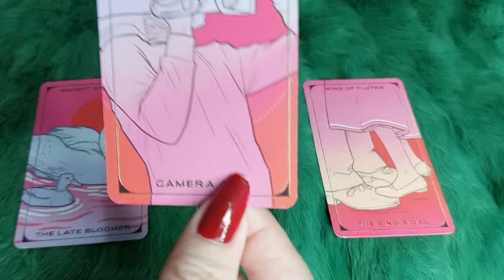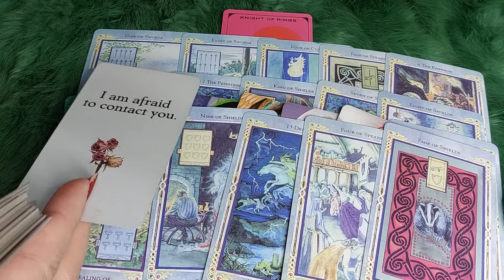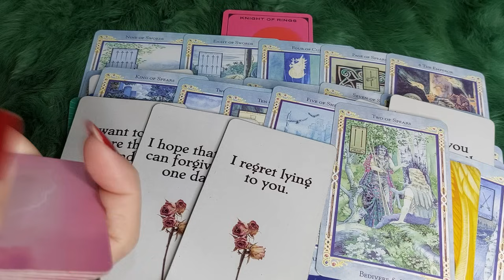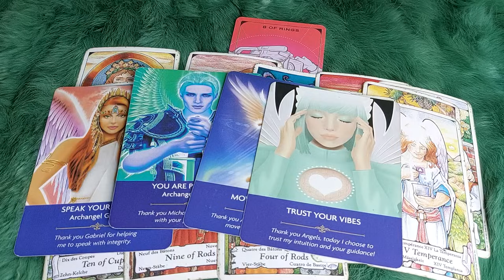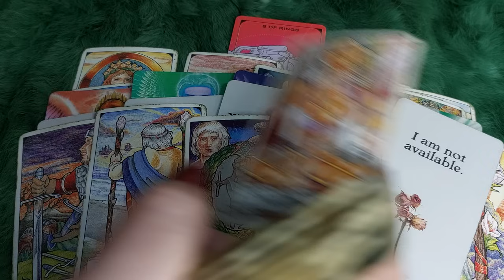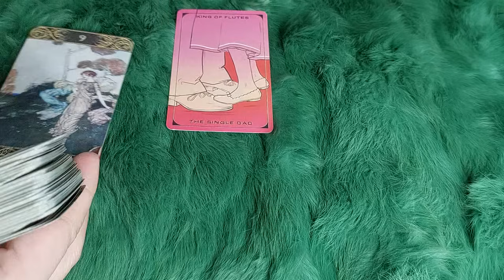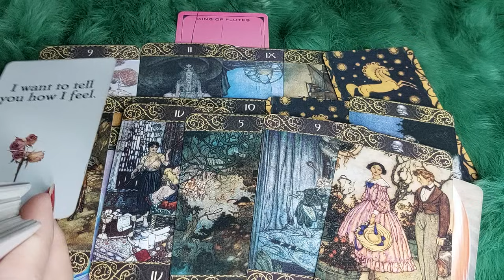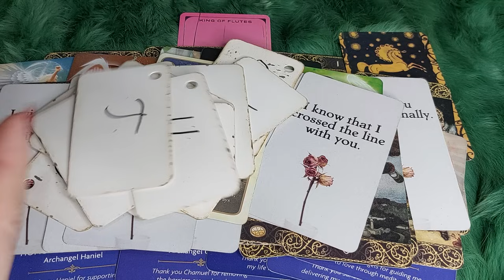BẠN ĐANG CHIẾM GIỮ "VỊ TRÍ ĐỘC TÔN" TRONG LÒNG AI LÚC NÀY? TẠI SAO?@EvelynTarot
🍇 BẠN ĐANG CHIẾM GIỮ VỊ TRÍ ĐỘC TÔN TRONG LÒNG AI LÚC NÀY ?
 🌈Chọn tụ : 0:37
🌈 Tụ 1 : 1:20
🌈 Tụ 2:  23:18
🌈 Tụ 3: 48:48